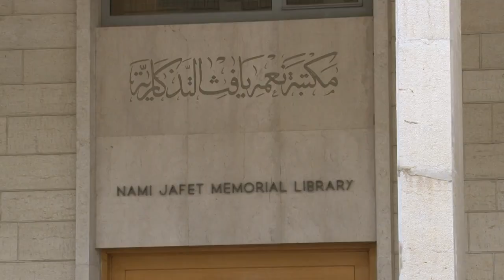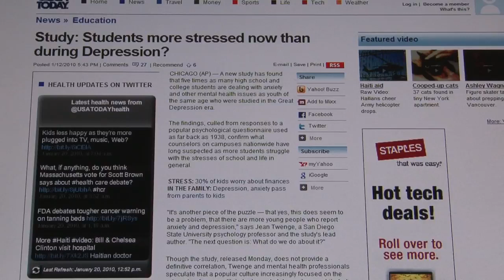Media Studies Program: AUB News Report- Exam Stress and Anxiety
This video is one of six TV news reports produced by AUB students enrolled in Broadcast Media (SOAN 236), a course offered for the first time in the Media Studies program at AUB in fall 2009.
This video "AUB Exam Stress and Anxiety " was directed by Mounzir Chabarek and entails a short news report about AUB student stress and anxiety during exam period.